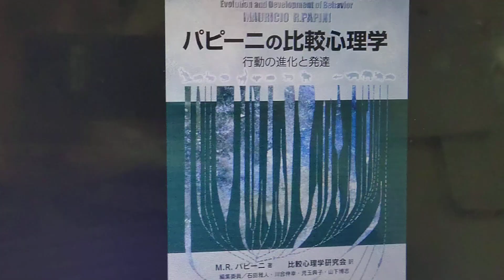マウリシオ.R.パピーニ アルゼンチンの心理学者 ブエノスアイレス大学 比較心理学の研究 著書 パピーニの比較心理学